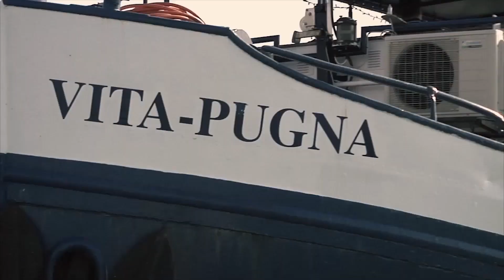L'Italie à vélo & bateau : de Mantoue à Venise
Le vélo et bateau, c’est l’idéal pour profiter de ses vacances au fil de l’eau. La journée, vous profitez de la douceur de l’Italie pour découvrir à vélo le pays, ses villes et ses campagnes. Le soir, vous remontez à bord de votre hôtel flottant. De Mantoue jusqu’à Venise, ce voyage à vélo de 8 jours ne laisse pas indifférent.